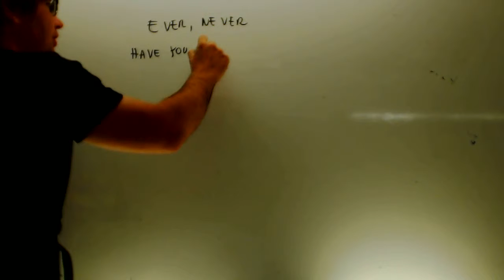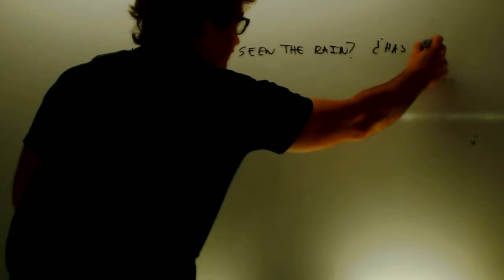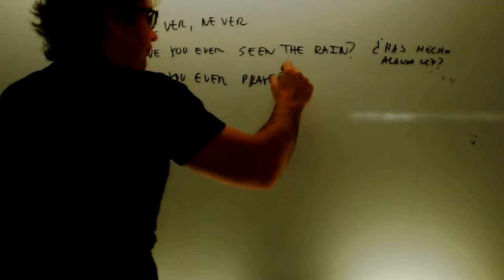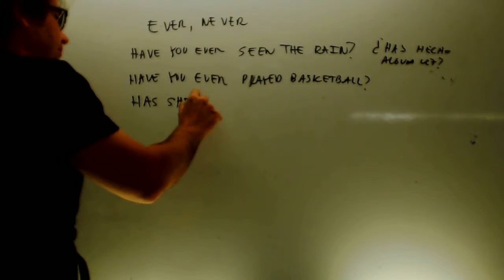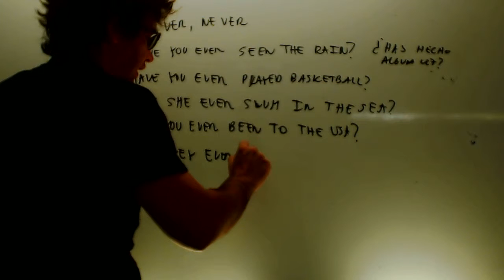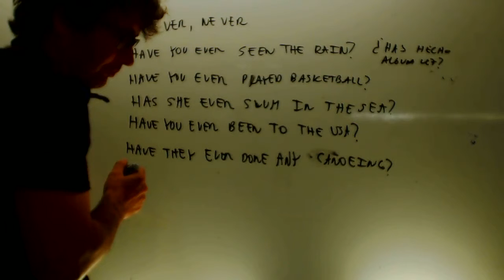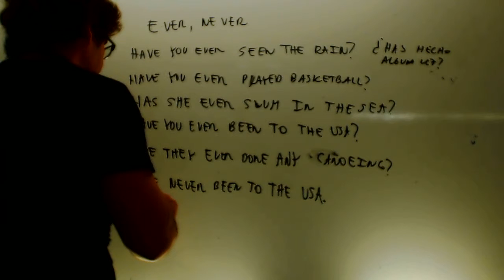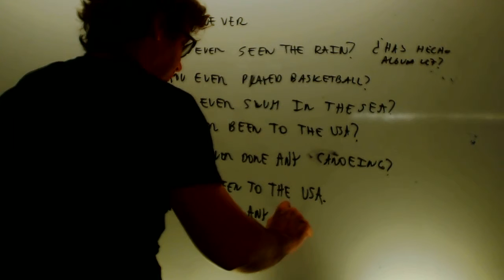Ever never Ingles 3 ESO Academia Usero Estepona